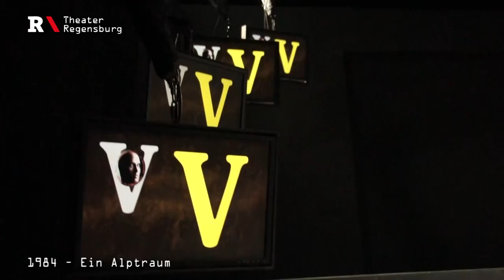1984 – Ein Alptraum [15+] | Theater Regensburg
1984 – Ein Alptraum
von Pavel Kohout | nach dem Roman von George Orwell

"Big Brother is watching you." – Im Staat Ozeanien ist nie jemand allein, denn die allgegenwärtige Überwachung der Gedankenpolizei sichert die Herrschaft der Parteielite und des „Großen Bruders“. Unablässige Propaganda hämmert den Bewohnern die Leitlinien der Partei ein und schürt ihren Hass gegen inszenierte äußere und innere Feinde. Winston rebelliert heimlich gegen die Partei und führt Tagebuch über seine verbotenen Gedanken und Gefühle. Julia, ebenfalls Parteimitglied, wird zu seiner Geliebten und Mitwisserin. Als sie versuchen, mit einer von der Partei verfolgten Untergrundbewegung Kontakt aufzunehmen, steht nicht nur ihr Leben, sondern auch ihre Liebe auf dem Spiel.

George Orwells düstere Zukunftsvision einer total überwachten Gesellschaft ist heute aktueller denn je.

BESETZUNG:

Winston Smith: Felix Steinhardt
O'Brien: Benno Schulz
Julia / Mrs. Parsons / Popcorn-Verkäuferin: Franziska Plüschke
Einpeitscher / Syme / Dr. Charrington / Martin: Stefan Mascheck
Tom Parsons / Alter Prolet: Igor Schwab
Gedankenpolizisten / Mitglieder der äußeren Partei / Wächter: Gerrit Korsch, Johannes Übler
Evelyn Parsons / John Parsons: Magdalena Hubmann, Jana Lunte; Lenny Fabian, David Weiss

Inszenierung: Eva Veiders
Bühne: Christian Baumgärtel
Kostüme: Christine Leers
Dramaturgie: Daniel Thierjung
Theaterpädagogik: Claudia Weidenbeck
Regieassistenz, Abendspielleitung, Inspizienz und Soufflage: Felicia Daniel
Licht: Leo Göbl
Ton: Christina Obermeier
Bühnentechnik: Jessica Hacker